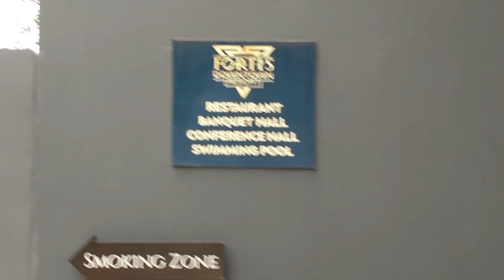Annual Picnic 2024 of Padakhep Manabik Unnayan Kendra--- 06